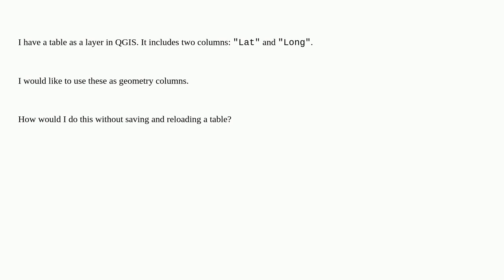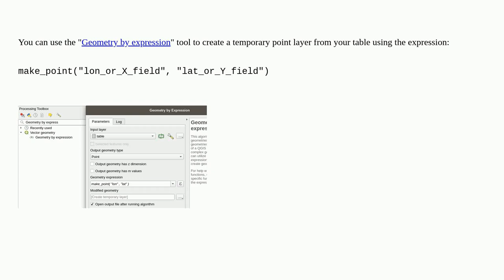Gis: Turning table with lat and long columns into point layer in QGIS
Turning table with lat and long columns into point layer in QGIS

A special thanks goes out to the awesome community

  qgis-processing qgis latitude-longitude attribute-table point-creation